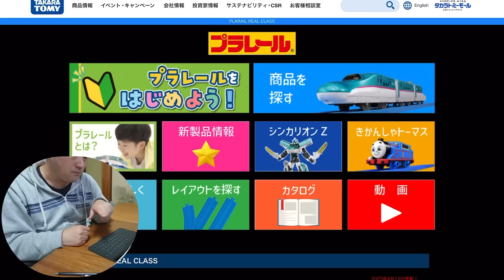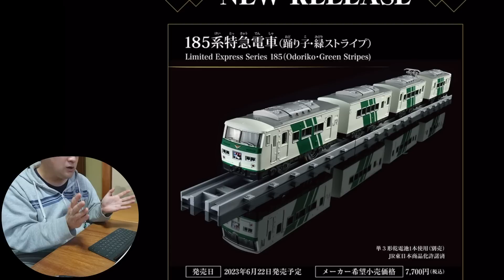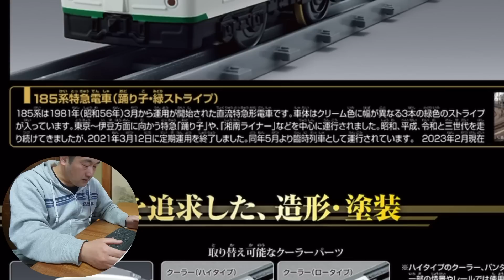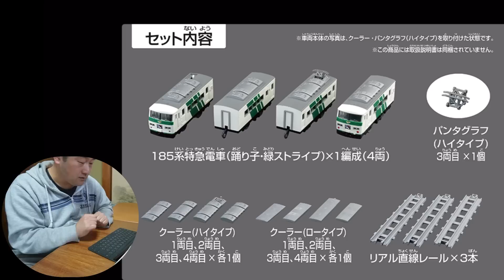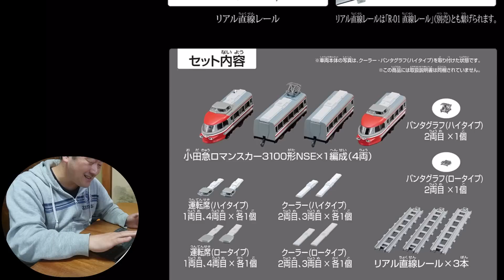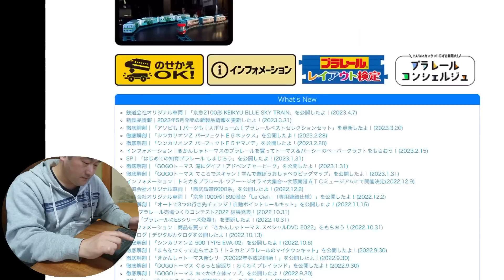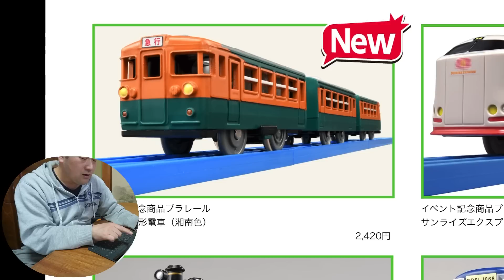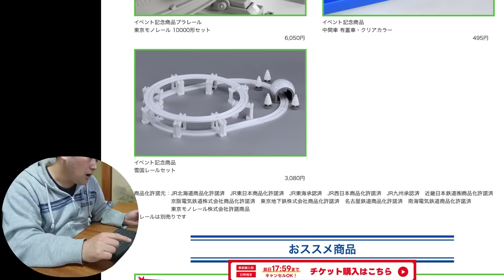ついに大人向けのプラレールが発売‼ プラレール新シリーズ プラレールリアルクラス 185系特急電車（踊り子、緑ストラップ） 小田急ロマンスカー3100形NSE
今回はついに大人向けのプラレールが発売‼　タカラトミー様のプラレールのHPが更新されていましたので雑談しながら紹介。プラレールリアルクラスの185系特急電車（踊り子、緑ストラップ）と小田急ロマンスカー3100形NSE

※この動画を13歳以下の方がご視聴される際には保護者の方と一緒にご覧ください。

プラレール リアルクラス 185系特急電車 (踊り子･緑ストライプ)

プラレール リアルクラス 小田急ロマンスカー 3100形 NSE

【撮影機材】
ソニーVLOGCAM　ZV-E10 ボディ

ソニーEマウント  広角単焦点レンズ 11mm F1.8